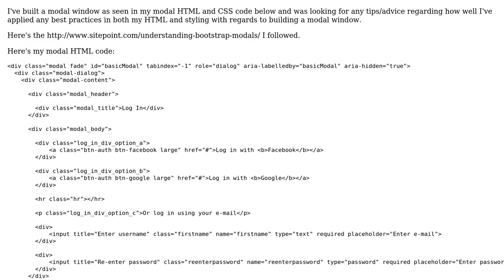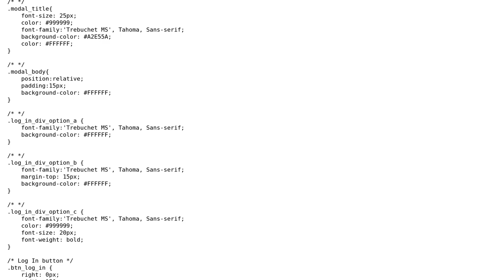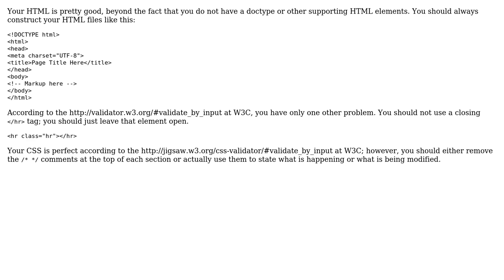Code Review: Building a bootstrap modal window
With thanks & praise to God, and with thanks to the many people who have made this project possible! You are responsible for your own actions.